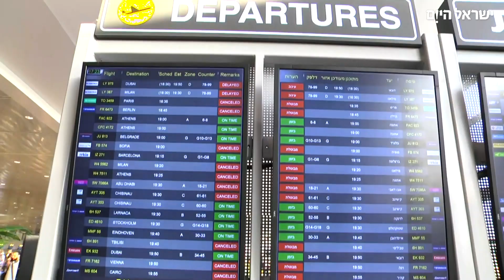"איך שהגענו - כבר התארגנו לחזרה": התיירים הישראלים שחוזרים ארצה למלחמה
כתבנו ביקר בלרנקה ושוחח עם הישראלים שהחליטו לעשות הכל על מנת לחזור ולהתגייס למילואים כמה שיותר מהר: "חשוב לחזור, אי אפשר לוותר על זה" • הקפריסאים מרגישים חלק מהמאבק: "תחושת שליחות"

כתבתו של עדי רובינשטיין
צילום: יוני ריקנר